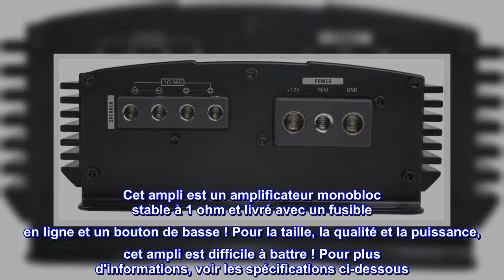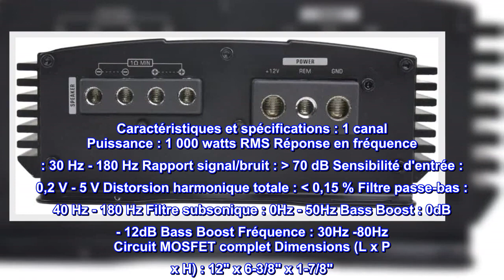Bon produit - Amplificateur monobloc 1000 W classe D ampli voiture Audio bouton de basse Audiopipe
Bon produit -  Amplificateur monobloc 1000 W classe D ampli voiture Audio bouton de basse Audiopipe APMN-1300

Monobloc 1000W RMS
Amplification des basses : 0dB - 12dB ; Fréquence d'amplification des basses : 30Hz -80Hz
Réponse en fréquence : 30Hz - 180Hz
Rapport signal/bruit :  70 dB
Sensibilité d'entrée : 0,2 V - 5 V
Mini amplificateur monobloc Audiopipe APMN-1300 avec fusible et bouton de basse Vous cherchez une puissance sérieuse pour votre balade dans un petit boîtier ? Cet Audiopipe APMN-1300 est un amplificateur de 1000 watts construit sur un mini châssis pour fournir une puissance sérieuse dans un espace restreint. Cet ampli est un amplificateur monobloc stable à 1 ohm et livré avec un fusible en ligne et un bouton de basse ! Pour la taille, la qualité et la puissance, cet ampli est difficile à battre ! Pour plus d'informations, voir les spécifications ci-dessous. Caractéristiques et spécifications : 1 canal Puissance : 1 000 watts RMS Réponse en fréquence : 30 Hz - 180 Hz Rapport signal/bruit :  70 dB Sensibilité d'entrée : 0,2 V - 5 V Distorsion harmonique totale :  0,15 % Filtre passe-bas : 40 Hz - 180 Hz Filtre subsonique : 0Hz - 50Hz Bass Boost : 0dB - 12dB Bass Boost Fréquence : 30Hz -80Hz Circuit MOSFET complet Dimensions (L x P x H) : 12" x 6-3/8" x 1-7/8"

Fonctionne en douceur. Et peut gérer beaucoup. Était très heureux
Bon prix pour une grande qualité. J'ai cet ampli exécutant mes deux sous-marins de 15 'et il n'a aucun problème. Je n'ai eu aucun problème de surchauffe ou quoi que ce soit. Je recommande vraiment cet ampli.